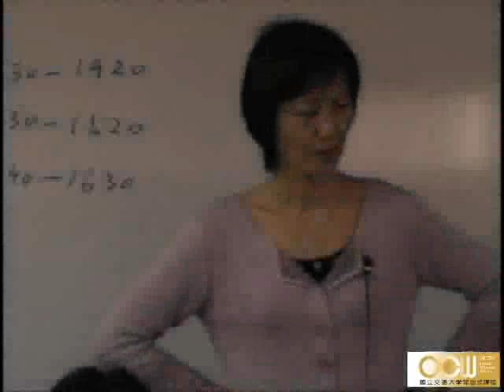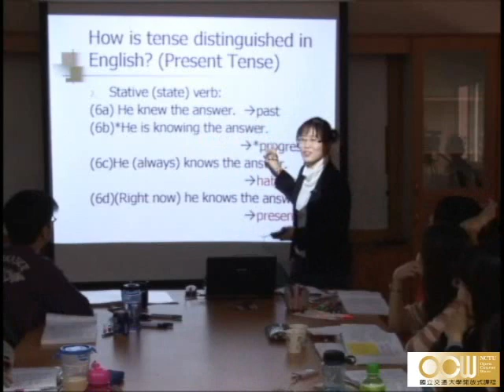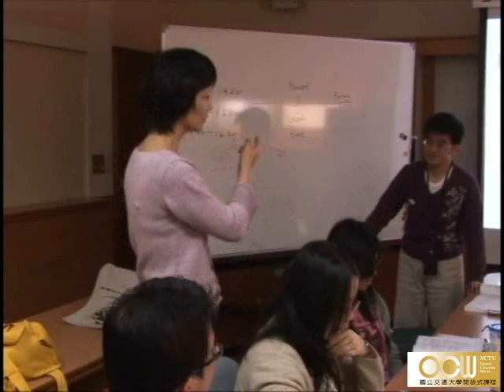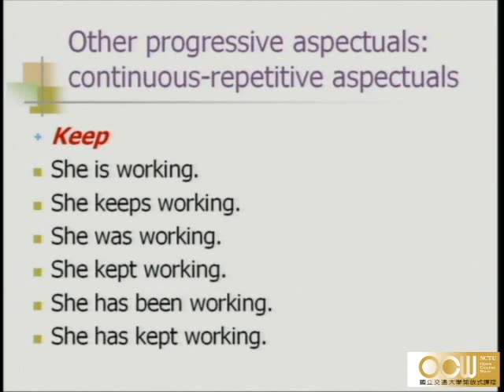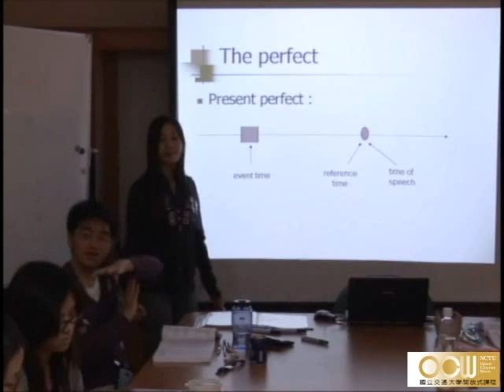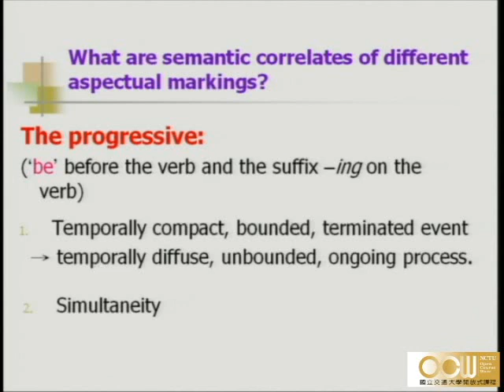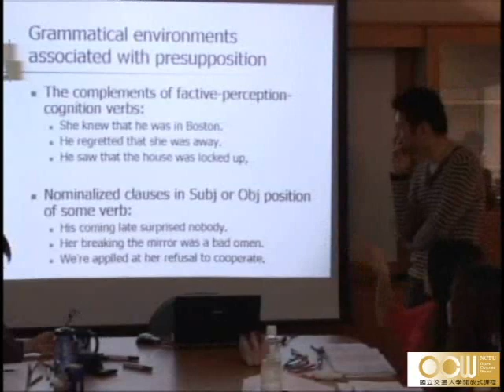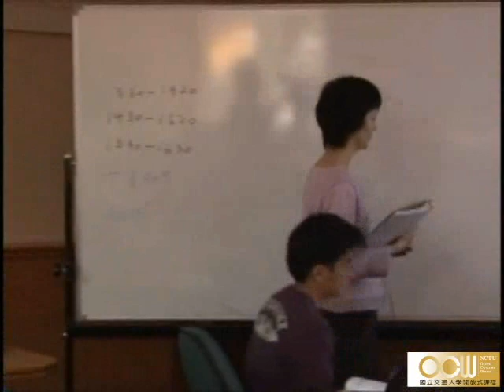Lec07 功能語法學 第八週課程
Reference and Definiteness